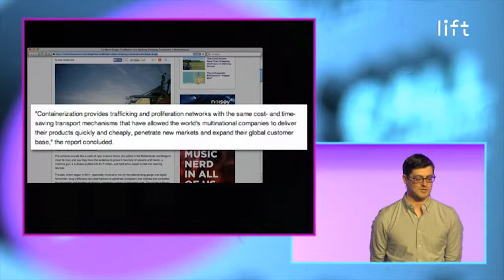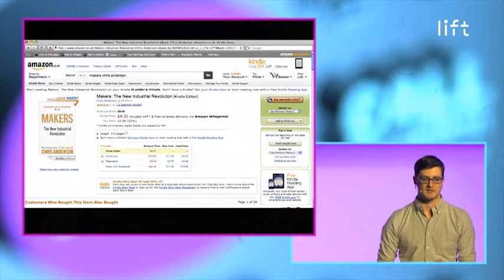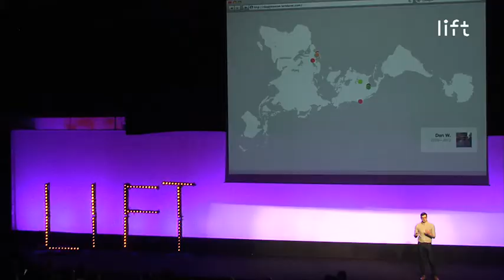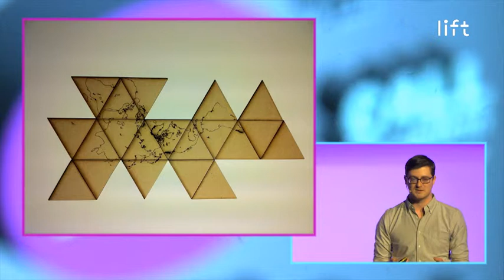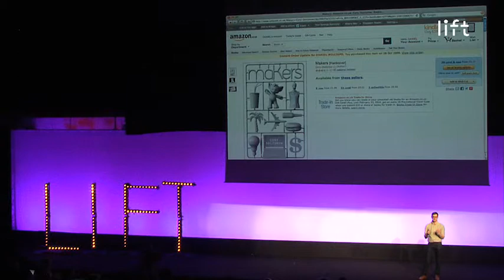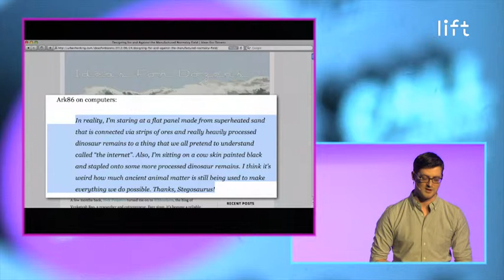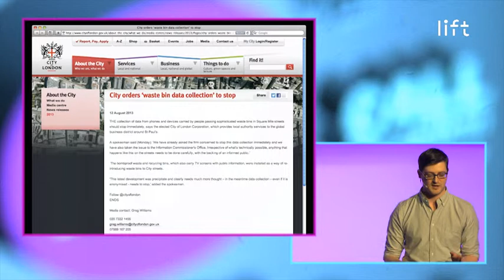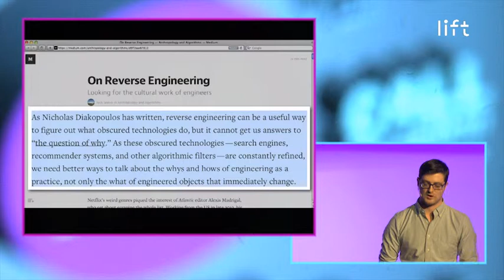Dan Williams - Walking With Algorithms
Dan W is a software developer interested in how software shapes our culture. He makes things to playfully explore technology, such as determining the happiness of British Deputy Prime Minister Nick Clegg using emotion recognition algorithms (19% happy) or running treasure hunts across Amazon's network of delivery lockers in London.Previously he has collaborated with artists and academics as a creative technologist at Watershed's Pervasive Media Studio, creating projects such as musical instruments powered by solar wind or stories told trough sent. He is currently a hacker at Makeshift in London.